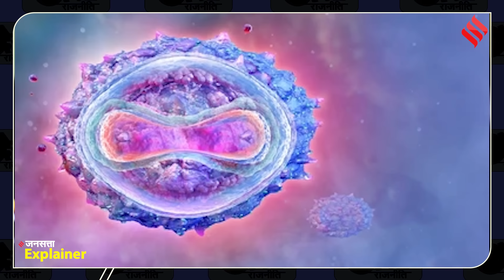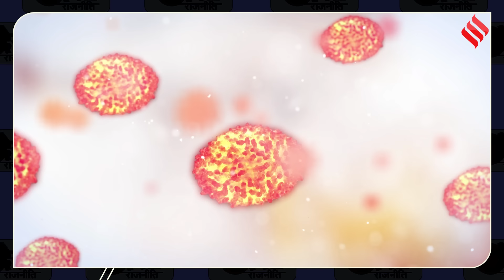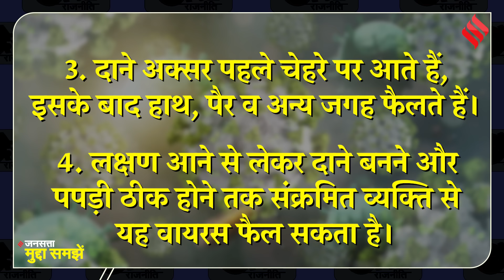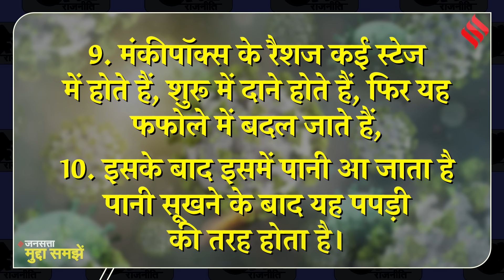Monkeypox का क्लेड 1 है जानलेवा, जानें लक्षण और कैसे करें बचाव | Monkeypox Outbreak Explained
Monkey Pox Explain: साल 2022 के बाद से दूसरी बार एमपॉक्स यानी monkeypox को वैश्विक स्तर पर स्वास्थ्य आपातकाल घोषित किया गया है... क्योंकि ये वायरस अफ्रीकी महाद्वीप पर तेजी से फैल रहा है... अब बाकी महाद्वीपों में फैलने का खतरा बढ़ गया है... विश्व स्वास्थ्य संगठन यानी WHO ने 14 अगस्त को इस वायरस को लेकर अलर्ट जारी किया है... अलर्ट जारी करते हुए WHO ने कहा है कि... इस साल अफ्रीका (MPox In Africa) में 14 हजार से अधिक मामले और 524 मौतें हो चुकी है... जोकि पिछले साल के आंकड़े से ज्यादा है...तो आइए जानते हैं इस रिपोर्ट में इस वायरस के सिमटम्स के बारे में... और ये कैसे फैलता है... कितना खतरनाक है...

Monkey Pox Explain: For the second time since the year 2022, monkeypox has been declared a global health emergency... because this virus is spreading rapidly on the African continent... now the risk of spreading to other continents has increased... The World Health Organization i.e. WHO has issued an alert regarding this virus on 14 August... While issuing the alert, WHO has said that... this year there have been more than 14 thousand cases and 524 deaths in Africa (MPox In Africa)... which is more than last year's figure... so let's know about the symptoms of this virus in this report... and how it spreads... how dangerous it is...